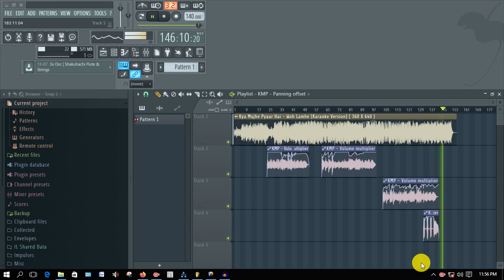Kya Mujhe Pyar HAi | KK | Cover By Me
Track: Kya Mujhe Pyar Hai
Original Singer:KK
Movie:Woh Lamhe
Cover By Me(Sanjoy)